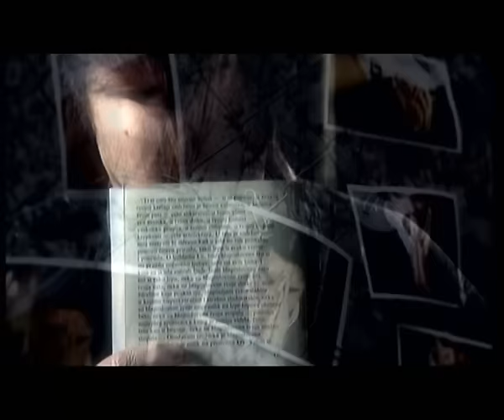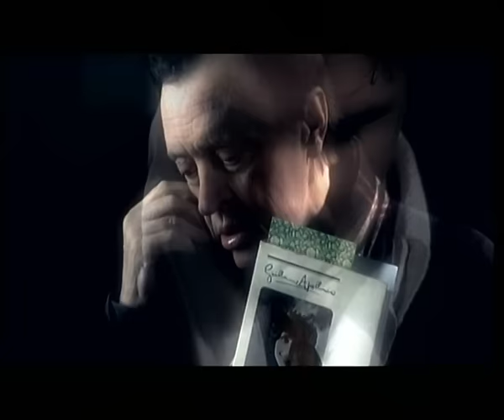Petar Grašo feat. Arsen Dedić - Sad te se samo rijetko sjetim (Official)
▼Otvorite za više info▼

Tekst:

Uvijek tako počinje,polja cvatu
Čuvaj tamne bisere na svom vratu
Prva si rekla ti,to mora trajati
I kada Bogovi dignu glas
Prva si rekla ti ,s tobom ću stajati
Jednom davno smo imali...nas

SAD TE SE SAMO RIJETKO SJETIM
PROLAZE DANI VRIJEME LETI
KAKO SE PORUŠE SNI
A ISTO SMO SANJALI

GDJE LI SI ZIMI GDJE SI LJETI
VEĆ JE HLADNO,RUKE MI ZGRIJ

Uvijek sve završava bliže bolu
Mrvice od ljubavi na tvom stolu
Jednom si rekla ti "ne znam se kajati"
..i sve je nestalo ko za čas
Jednom si rekla ti "zbogom, oprosti mi"

Dobrodošli na službeni YouTube kanal Petra Graše - hrvatskog pjevača te skladatelja zabavne i pop glazbe!